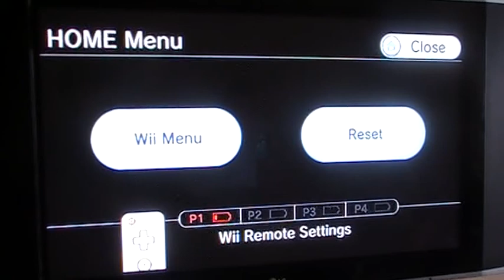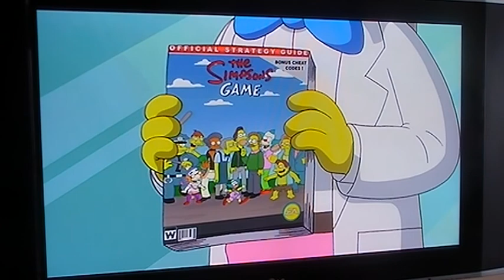Let's Play The Simpsons Game part 10 AAAAAAAAAA!ALIENS!!!!!!!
What are they gonna do with bunch of dolphins?